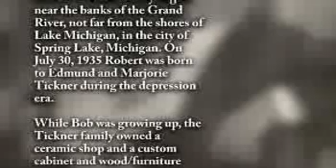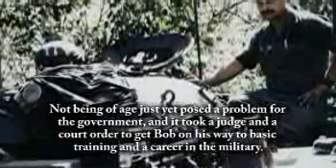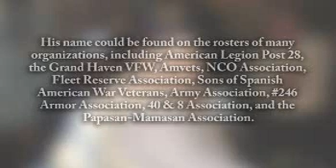Robert "Tick" Tickner - Life Story Digital Film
Life Story Funeral Homes present the life of Robert "Tick" Tickner of Port Sheldon, MI. To read the obituary of Robert "Tick" Tickner, to read the full Life Story, or to leave a memory or comment, please